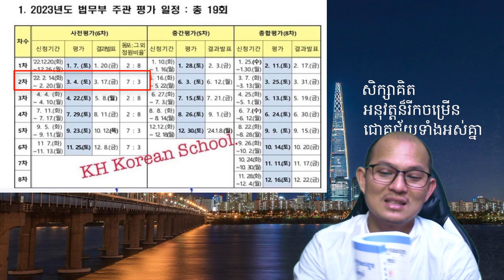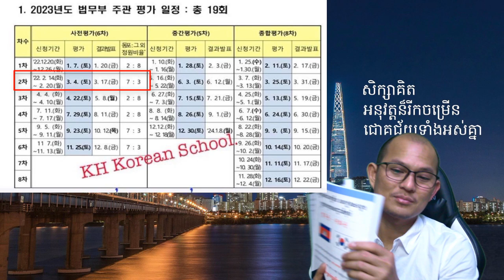សម្រាប់បងប្អូនចង់ប្រលងជ្រើសរើសកម្រិតសិក្សាវគ្គក្រសួង ( 사전평가 )